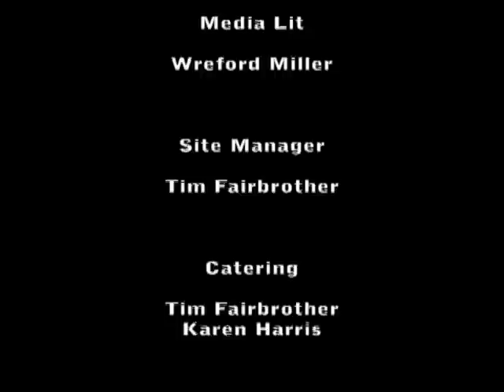Million Dollar Lifestyle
Produced at the Gulf Islands Film and Television School during the Adult Media Intensive Program (May 13-19, 2007) by Jenaya Webb, Michael Millard, and Hiroko Hara.

When their work in the city became stressful, Stephan and Jerry downsized their lives and moved to Galiano. The Island Life, while idyllic and laid back, involves a lot of hard work, ingenuity and help from friends.